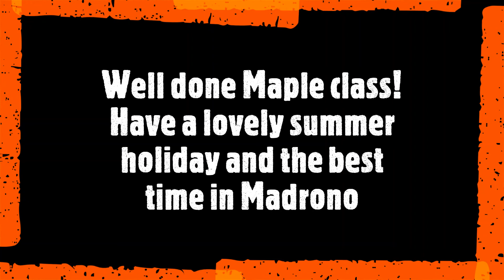Maple to Madrono 2020: Year 3 Transition Video